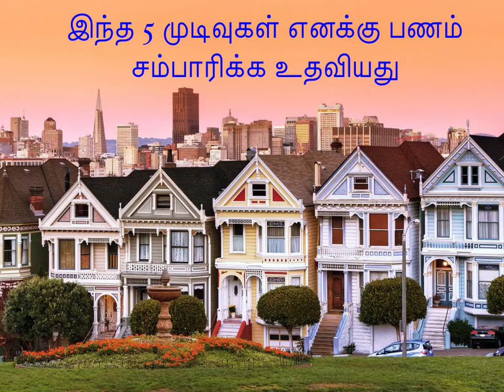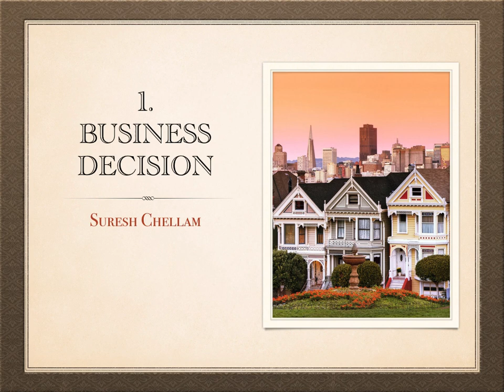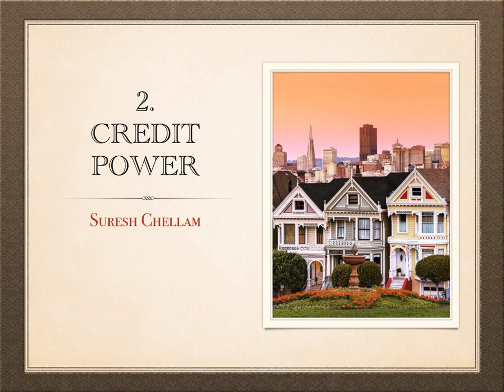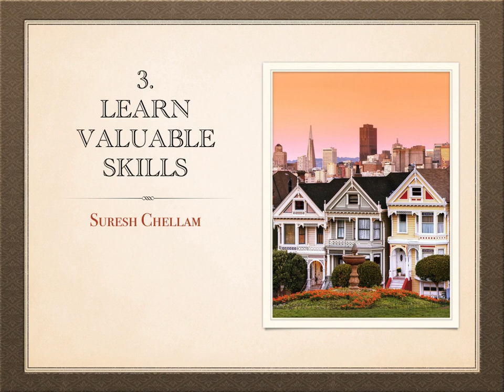5 விஷயங்கள் பணக்காரனாக எனக்கு உதவியது -5 decision made me rich- suresh chellam